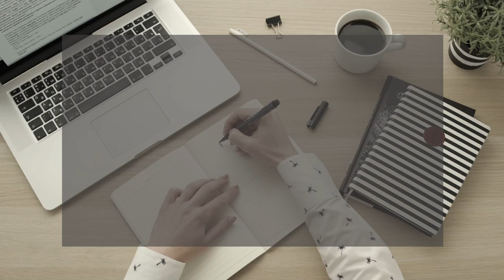3504 Oxcart Run HD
This beautiful 1 story home built in 1999 on east El Paso is for sale $229,000 with 5bd 2ba 1,725 sqft and refrigerated air, call/txt/email Mauri Faivre @

MauriFaivre.com